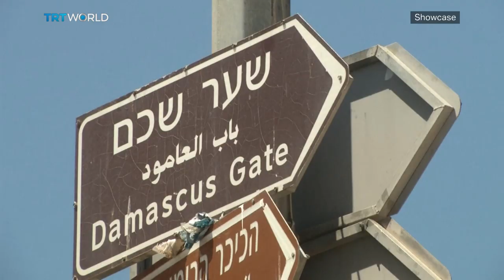Etgar Keret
Etgar Keret, the Israeli writer has seen his books fly off the shelves in 46 countries, they include Nimrod Flipout, Missing Kissinger, and his latest release Fly Already. Mustafa Fatih Yavuz talked with Keret about how he uses humour and magical realism in his literature, along with how it's affected by the Palestinian-Israeli conflict. Here is part one of that interview.